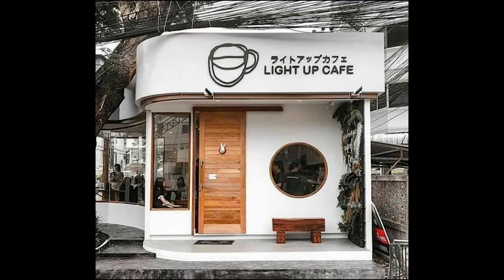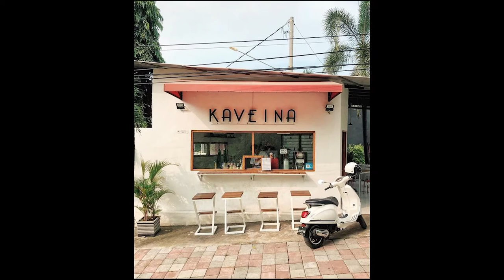Small Coffee Shop Concept Design, Simple Coffee Budget Design #129